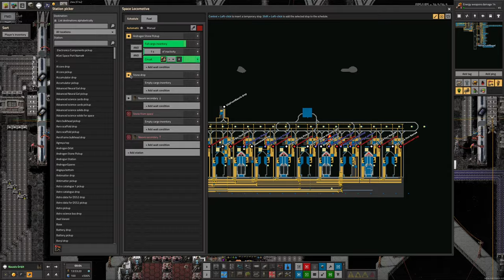S4-E20 pt 3 - Insignificant - Laurence Plays Factorio: Space Exploration 0.6 + Krastorio²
We're starting to clear out end game researches at this point, however end-game researches require large amounts of science packs, and science packs need resources! This means we're working hard to keep the lights on and the labs running... But it's tricky!

Starring:
Laurence
Tristan
Mike
Marc

0:00 Intro
0:33 Insignificant
5:52 De-Energised
12:25 Scienriffic
14:49 Sunny Side Up
16:23 Stop It and Tidy Up
23:48 Cleaners
26:02 Reactors & Damage